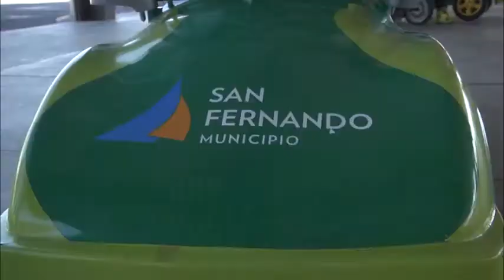En San Fernando los chicos se divierten con los nuevos autitos en el Parque Náutico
Los fines de semana y feriados, los más chicos ya disfrutan de los autitos de juguete que el Municipio dispuso en el playón del Parque Náutico para que los vecinos usen en forma totalmente gratuita de 9 a 17 hs. El Presidente del HCD, Santiago Aparicio, dijo: “Hoy podemos decir que le damos una herramienta más al vecino de San Fernando en los espacios públicos, para que puedan venir a disfrutar con los más chiquitos”.

El Municipio de San Fernando ofrece varias actividades deportivas y culturales al aire libre en los distintos espacios públicos, para que los vecinos disfruten de su ciudad, pasen lindos momentos en familia o con amigos, y mejoren su calidad de vida. Uno de los entornos preferidos del distrito son los alrededores del río. Allí se ubica el Parque Náutico de San Fernando (Almirante Martín y Escalada) donde cientos de familias se acercan a pasar sus fines de semana y feriados.

La gran novedad que la Comuna lanzó son los 30 autitos de juguete para chicos de hasta 4 años de edad, que suman al demandado servicio gratuito de alquiler de bicicletas. Se usan gratis, dejando el DNI del mayor que los acompaña, y están disponibles todos los fines de semana y feriados de 9 a 17hs en el playón.

Santiago Aparicio, Presidente del HCD, manifestó: “Hoy podemos decir que le damos una herramienta más al vecino de San Fernando en los espacios públicos, para que puedan venir a disfrutar con los más chiquitos. Teníamos ya en todos los corredores municipales, plazas y parques los juegos integradores para la mayoría de los chicos de 6 años en adelante”.

“Estos autitos que pusimos en el Parque Náutico –agregó-, son para los nenes de 1 a 4 años. Ellos también van a poder divertirse en este lugar tan lindo”.

Las familias sanfernandinas asistieron masivamente a gran estreno, en el marco de una jornada de sol ideal para estar al aire libre. Leo es uno de los padres que llegó con su hijo Lucas. “Impecable este día –afirmó-, y ni hablar con esto nuevo para los chicos. Es una cosa impresionante. Es de primera, uno ve como los vecinos copamos el predio en este día de sol, disfrutando en familia. El nene ya le agarró la mano al autito y no puede parar”.

Otra vecina, Andrea, acompañó a su marido Ariel y su hijo Santiago, y manifestó: “Muy lindo, la verdad que el día se prestó bárbaro y no sabíamos de los autitos, por lo que nos quedamos fascinados. Muy buena la inversión, pensando siempre en los vecinos. Está todo tan caro, que la gente busca oportunidades como esta, gratuitas y en un lugar tan lindo, seguro y limpio. Es un placer estar acá”.

Una joven que frecuenta el predio es Yamila, quien se acercó con su sobrina Aurora. “La verdad re bien, vengo casi siempre y es la primera vez que lo veo;me encantó la idea y los chicos se recontra divierten”, celebró.

También Federico, y el pequeño Salvador, compartieron una linda tarde.“Los conocimos hoy a los autitos y el nene se maravilló –sostuvo-. Le costó un poco al principio, pero ahoradeja de jugar. Está muy bueno el playón, y esta es una propuesta interesante. El vecino lo tiene en cuenta y viene bastante seguido”.

Por último, el abuelo Alberto llevó a su nieto Mateo, y comentó: “Excelente el lugar, y me parece buenísimo como se preocupan para que la gente pase una tarde agradable. Es un orgullo saber que hay gente haciendo cosas por nosotros, estoy muy agradecido por este momento inolvidable con mi nieto Mateo”.

“Agradecido en nombre de todos los vecinos, y apoyamos todos al Municipio por todo lo que están haciendo”, concluyó el vecino.

Santiago Aparicio concluyó: “Es parte de un plan integral de mejoramiento del espacio público, con muchos corredores al lado de las vías del tren; más juegos, duchadores y sombrillas en el Parque Náutico; un tráiler de comidas en el predio; las bicicletas de alquiler gratuito que dispusimos; y hoy agregando estos autitos que para las familias con chiquitos es importantísimo. Contentos porque con las tasas que pagan los vecinos, podemos seguir mejorándoles la calidad de vida”.